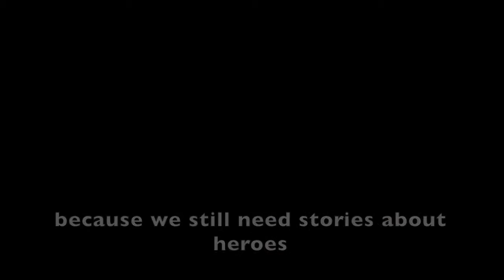Seth Kriebel's Beowulf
An interactive performance-game inviting you to explore the world of a story from our legendary past...without leaving your seat.

Featuring an evocative soundscape, the audience works together to navigate strange landscapes 1,000 years after the Viking hero's adventures were first written down.

Each performance is unique, guided by your choices. Beowulf brings the world of the ancient epic to life and asks why, after all these years, we still tell each other stories about the monsters that lurk in the dark.